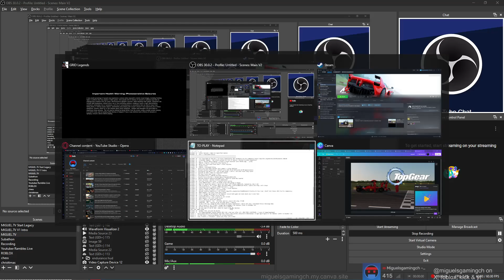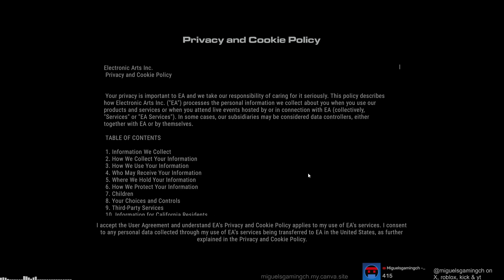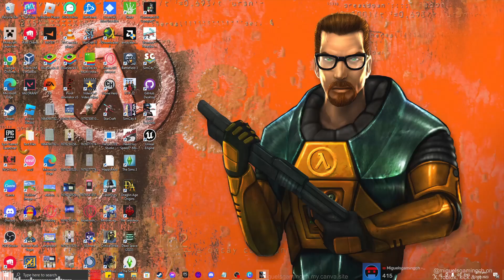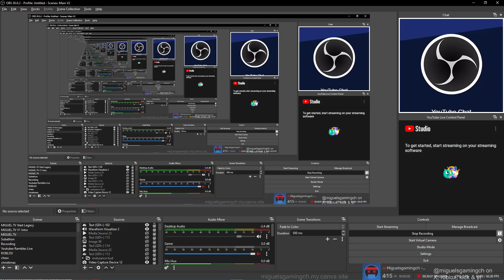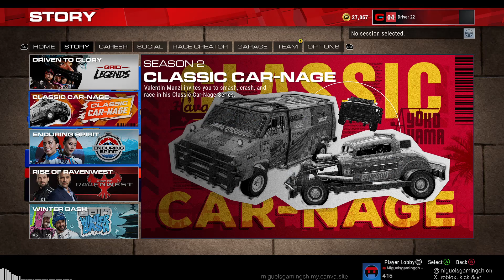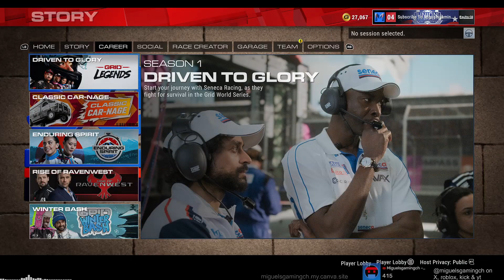GRID Legends Episode 1 - GT Drifting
I wonder if you know
How they live in Tokyo (はい!)
If you seen it, then you mean it
Then you know you have to go
Fast and furious (drift, drift, drift)

Hi there, and Welcome to Miguelsgamingch, Home of gameplay videos ranging From GTA V to CS2 to Cities Skylines to American Truck Simulator, Basically variety of gaming content! We are (not) PG-13 (With some mild language aswell as some references to some sus stuff because of my stupidity of not handling myself and my weird childhood)

I play CS2, Valorant, and ATS when I'm live! here on youtube.

🔴Livestream Commands:
!rank - CS2/Valorant Rank
!config - CS2 Config, Resolution & Crosshair and etc
!burger - Get Burger
!cola - Get Cola

👩‍💻Specs (Last Updated December 11, 2023)
Motherboard: ASUS PRIME A320M-K
CPU: Ryzen 5 3400G 3.70 GHz
GPU: Radeon RX 5500XT
RAM: 2X XLR8 Gaming EPIC-X RGB™ 3200MHz DDR4 8GB
OS: Windows 10 Pro
OS Drive: Ramsta SSD S800 240GB
Games Drive: Seagate BarraCuda 4TB HDD
(Model Number: ST4000DM004)
Monitor: Nvision IP24V1
Keyboard: Reddragon Fizz K617-RGB
Mouse: RAKK DASIG Wireless Gaming Mouse
Microphone: definitely not some cheap shopee rip-off mic (hey its great and it works!)
Speakers: Logitech Z120 Compact Stereo
Headset: Plextone G15 Mark IV Wired In-Ear Gaming Earphones
Wheel: PXN V900 Gaming Steering Wheel